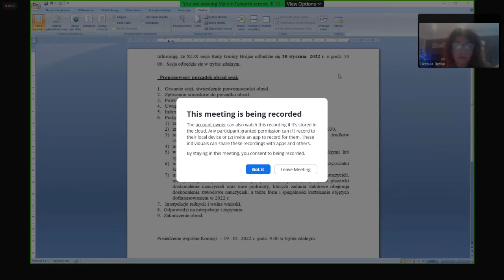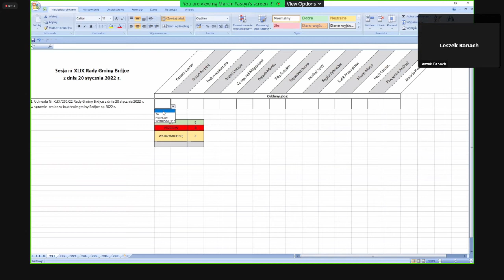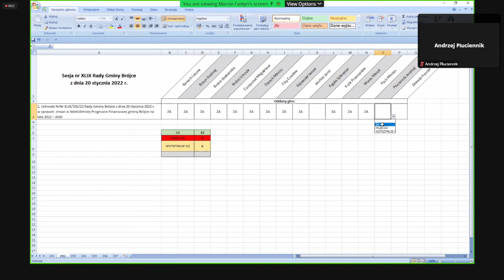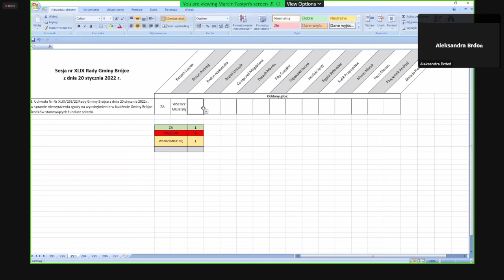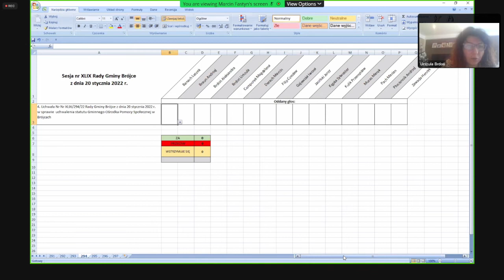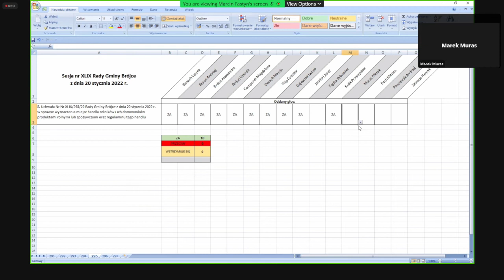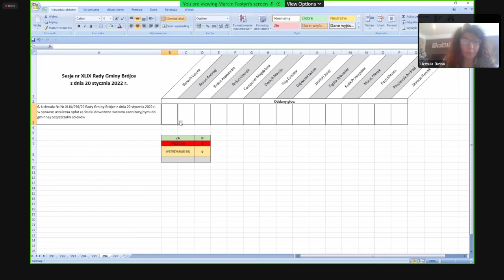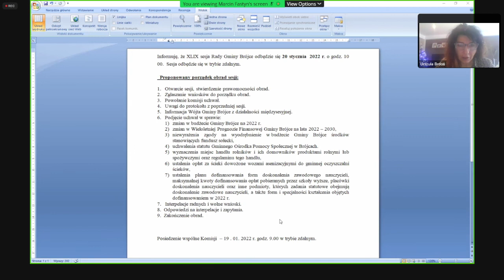sesja XLIX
20 stycznia 2022 r.